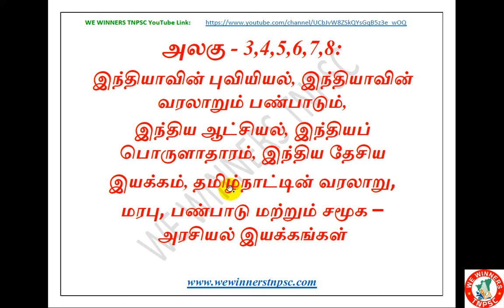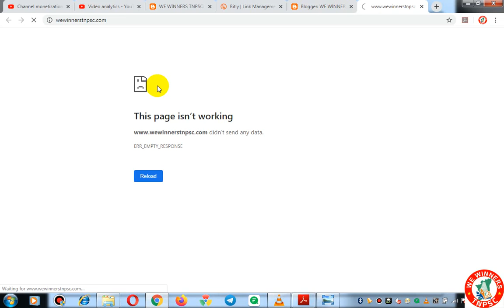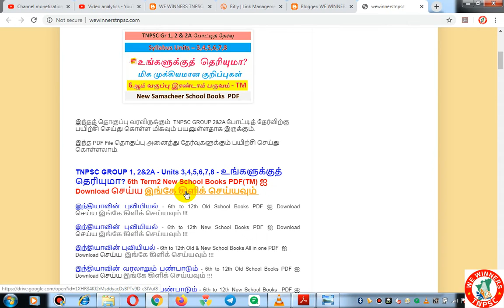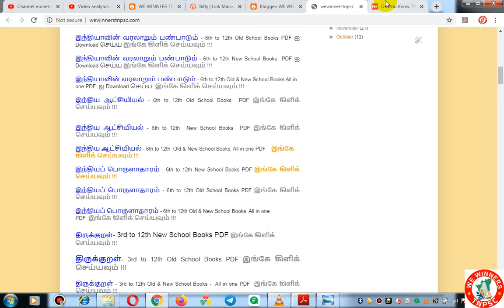Do You Know|உங்களுக்குத் தெரியுமா?|New School Books 6th Term2 TM|TNPSC Syllabus Units 3 4 5 6 7 8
TNPSC GROUP 1 2&2A - Units 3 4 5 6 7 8 - Do You Know உங்களுக்குத் தெரியுமா? 6th Term2 Social Science New School Books PDF(TM) !!!

TNPSC GROUP 1, 2&2A - Units 3,4,5,6,7,8 - உங்களுக்குத் தெரியுமா? 6th Term2 Social Science New School Books PDF(TM) ஐ Download செய்ய இங்கே கிளிக் செய்யவும்